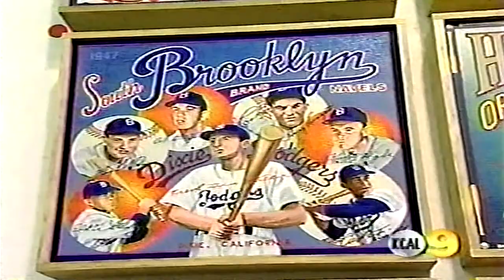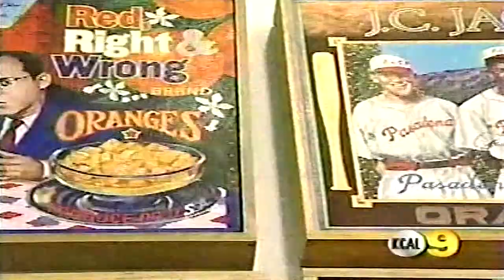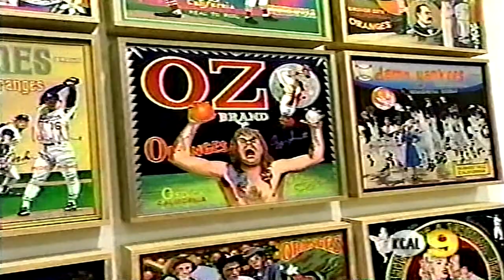KCAL9 segment on Ben Sakoguchi, February 2006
For KCAL Channel 9 News in Los Angeles, Gary Miller reports on “Winter Ball,” an exhibition at the Da Vinci Art Gallery, Los Angeles City College, February 6-March 4, 2006. Miller’s focus is on the Orange Crate Label paintings of Ben Sakoguchi, more than 100 of which were featured in the exhibition. Curator La Monte Westmoreland is featured in the video.

In addition to Sakoguchi’s work, the Baseball Reliquary presented artworks by Michael Guccione, Greg Jezewski, and Curtis Wright in the gallery. Concurrent with the art exhibition and in celebration of Black History Month, the Baseball Reliquary also presented a display of artworks, photographs, and artifacts related to the Negro Leagues and African-American baseball in the Los Angeles City College Library.